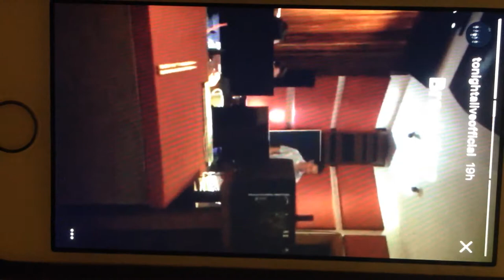Jenna McDougall's day off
I've saved these videos because I find Jenna to be relatable, motivating, and inspiring. I hope others can get out of these videos what I've gotten out of them. It's a shame Instagram only saves these for a day and then it's gone forever, as this is good perspective, reassurance, and advice.